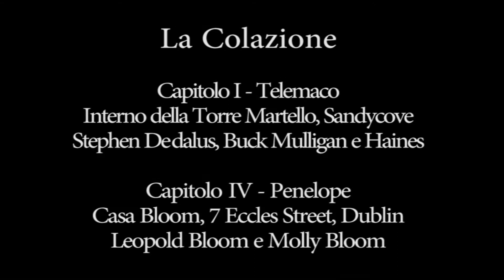James Joyce, Ulysses. Capitoli I e IV, Telemaco e Penelope, Le colazioni. Sequenza II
Capitolo I - Telemaco, Interno della Torre Martello, Sandycove
Stephen Dedalus, Buck Mulligan e Haines.

Capitolo IV, Penelope, Casa Bloom, 7 Eccles Street, Dublin
Leopold Bloom e Molly Bloom

dallo spettacolo itinerante
Ulysses
di James Joyce
Regia di Maurizio Maravigna
IIS Cremona di Milano
25° anno di attività del laboratorio
19, 21, 27, 30 maggio, 1, 7, 8, 9, 11 giugno 2017
Video curato da Loredana Mastri e ripreso da Marco Vignoni e Alejandro Zannoni.